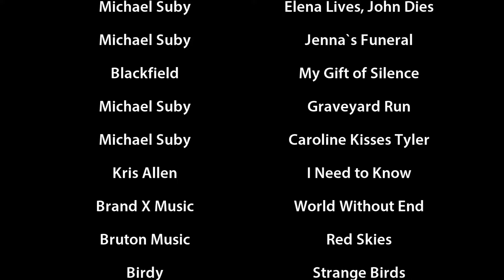The Sims 2 Сериал: "Stolen Nights.Похищенные Ночи" 7 серия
Ставим качество на 1080!